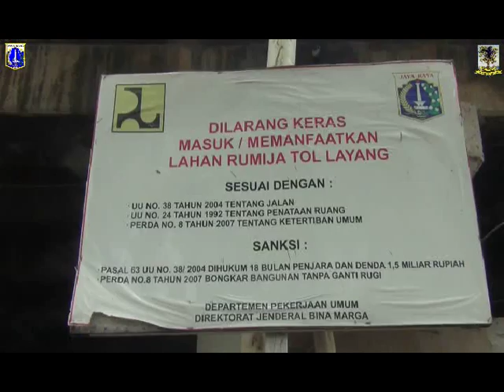LAHAN KOLONG TOL HARUS STERIL DARI BANGUNAN LIAR (11/8)